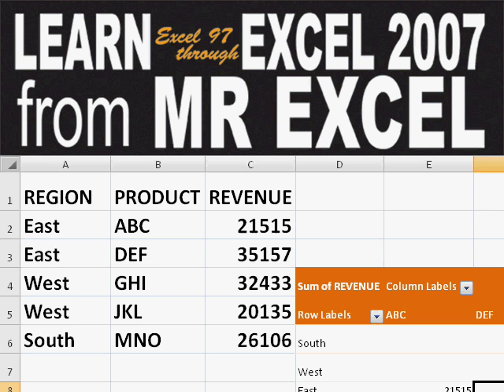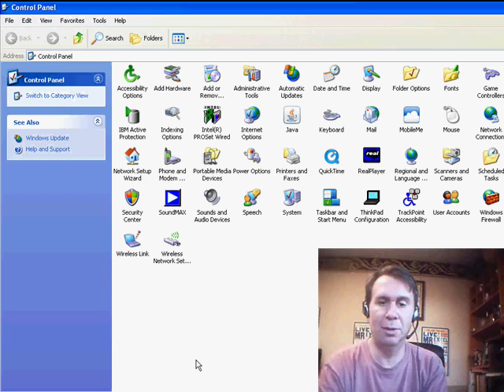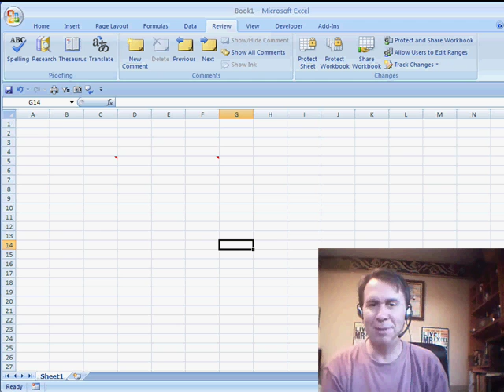Excel - Change the Default Excel Comment Color: Easy Tutorial - Episode 976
Microsoft Excel Tutorial: Change the Default Excel Comment Color: Easy Tutorial.

Welcome back to the MrExcel netcast! In today's episode, we're going to tackle a common issue that many Excel users face - default comments. As we all know, when working with large amounts of data, it's important to be able to analyze and organize it efficiently. That's where pivot tables come in handy. But what about comments? How can we make them stand out and be more visually appealing?

Well, our viewer Laura from Wisconsin had a great question about this. She wanted to know if there was a way to globally change the default color of comments in Excel, instead of having to manually change them every time. Unfortunately, there isn't a built-in feature for this. However, I have a workaround that might just do the trick.

First, go to your control panel and navigate to the "Appearance" section. In there, click on "Advanced" and look for an item called "tooltip". This is the format for comments, as well as tooltips. From here, you can change the color, font, and size of your comments. For example, you can change the color to a bright green, the font to Tahoma, and the size to 10. Once you click "OK", these settings will apply to all future comments.

But here's the catch - this will also change the appearance of tooltips in other programs, not just Excel. So you'll have to decide if it's worth it to you. Personally, I've found it to be a helpful change, but it's up to you to weigh the pros and cons. I hope this tip helps you save time and make your comments more visually appealing.

Laura from Wisconsin asks about changing the default Excel comment from light yellow to another color. While you can format an individual comment in Excel, the solution to this problem is in the control panel. Episode 976 shows you how.

Table of Contents:
(00:00) Introduction to MrExcel netcast with Bill Jump
(00:27) Selecting and formatting comments
(00:37) Changing the global color of comments through control panel
(00:48) Changing the tooltip format for comments
(01:30) Impact on future comments
(01:40) Downside of changing tooltip format
(02:12) Clicking Like really helps the algorithm

This video answers these common search terms:
Appearance settings
Cell comments
Changing comment colors
Changing tooltip color
Changing tooltip font size and color
Control panel
Display settings
Global comment color settings
Impact on other tooltips
Pivot table
Tooltip format

Appearance settings
Cell comments
Changing comment colors
Changing tooltip color
Control panel
Display settings
Pivot table
Tooltip format